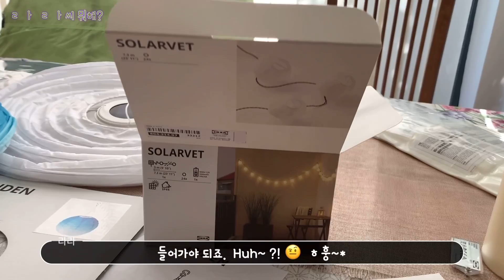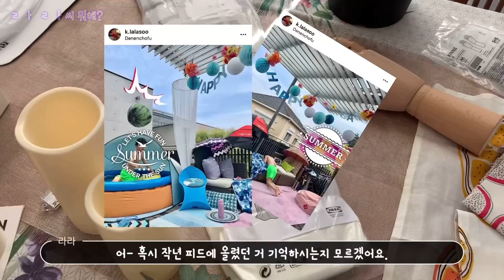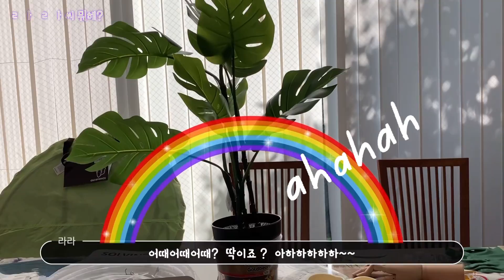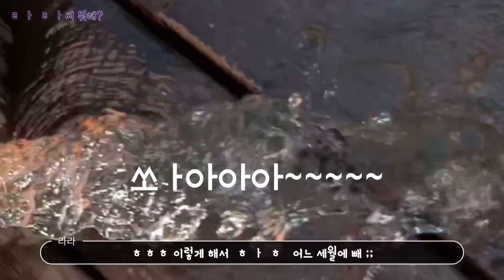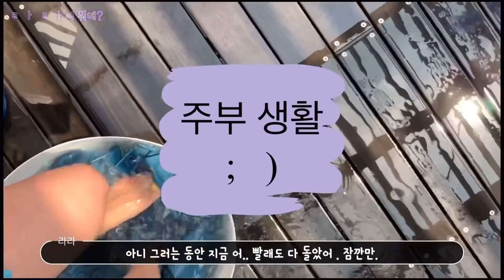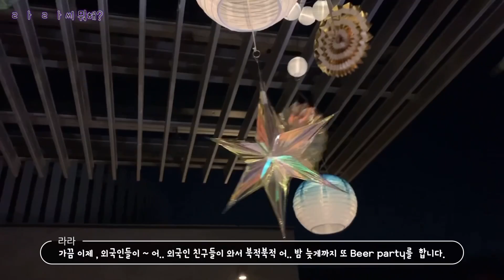[Tokyo Vlog] 2층 테라스 풀장 개장 feat. 이케아 쇼핑템 언박싱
지난 이케아 쇼핑 영상에 이은
에피소드 3 -  '그래서 ㄹ ㅏ ㄹ ㅏ씨는  뭘 샀으려나? '
그리고 그 활용도까지 살짜쿵  ~

찌는 듯 한 무더위 속 서둘러 가오픈 했던 테라스 풀장.
몇 가지 소품 더  구비했으니 업그레이드 된
 '2021 아들 전용 풀장'  제대로 개장해 볼까나 ?
(그나저나 , 테라스 꾸미다 말고 나도 모르게 튀어나 온 주부 생활 모습은 어쩔ㄲ ㅕ,,,, )

현재 아이와 둘이 살고 있는 집은
도쿄 덴엔초후 주택가에 위치한 복층 짜리 디자이너's  맨션.
1,2 층 96 헤베 +  24 헤베 짜리 테라스 = 총 120 헤베의 공간으로
아이와 둘이 생활하기 적당한, 코ㅈ ㅣ한 공간이에요  :  )

아니야아니야안적당해_120헤베말고120평원츄!

오랜 세월 타워 맨션에 살다가 , 이 집의 넓은 테라스가 맘에 들어 선택한 만큼
올 여름도 ㅇ ㅑ무지게 활용해 보렵니다 ~ 🎵

잠깐 !!
설마 120 평으로 읽은 분 있는 거 아니죠?  ㅎㅎ
일본은 집 크기를 나타날 때 평수가 아닌 평방 미터 (헤베) 로 표현.